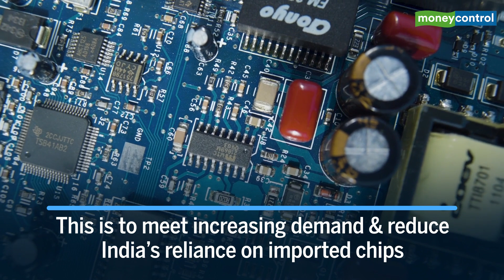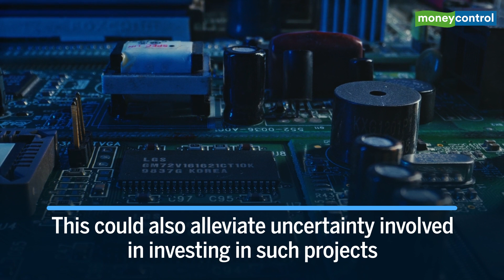Explained | Why India-Taiwan Agreement Could Be A Game-Changer For Semiconductor Industry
India and Taiwan are said to be in talks for a free-trade agreement and setting up a semiconductor manufacturing hub in India. If the move to create the semiconductor manufacturing plant succeeds, it will be only the second such facility by Taiwan in a foreign country after its production hub in the United States. Watch the video to find out if the collaboration can be a game-changer for addressing the ongoing chip shortage